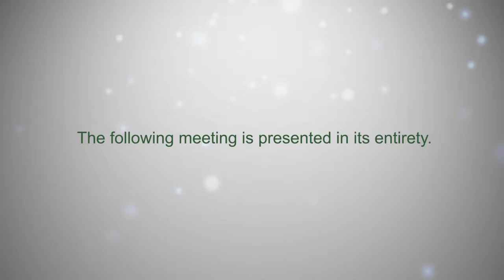Brookfield MA Board of Selectmen, November 20, 2018